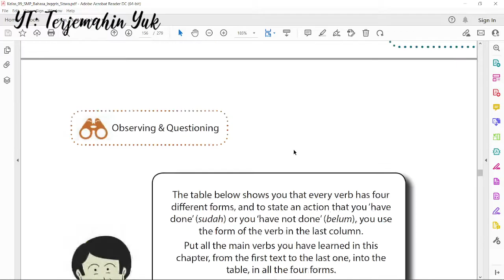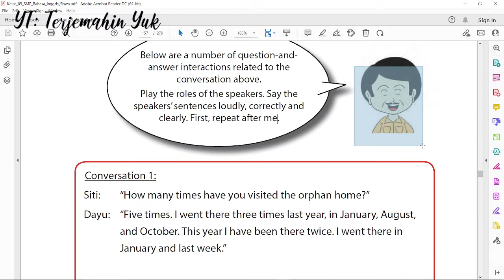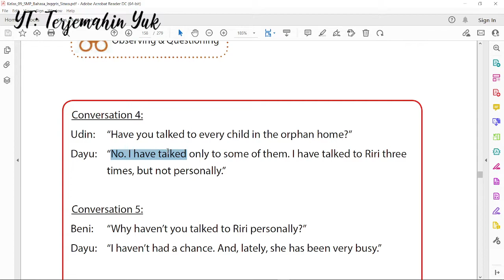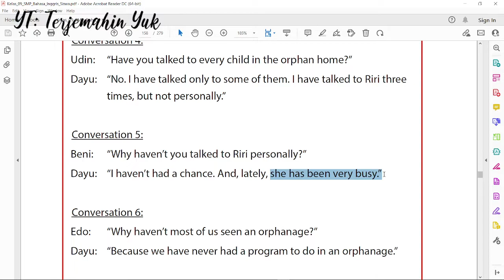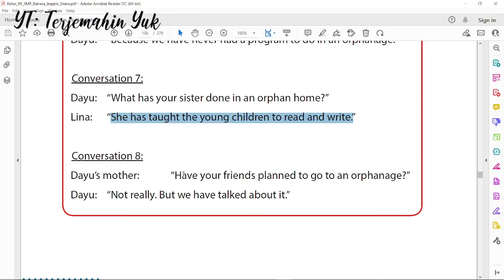Hal. 151-152 kelas 9 Terjemahan Buku Bahasa Inggris SMP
Berikut merupakan terjemahan dari halaman 151 sampai 251 buku bahasa Inggris kelas 9 SMP.

Jika suka dgn terjemahannya, sangat diapresiasi jika anda memberi saweran melalui